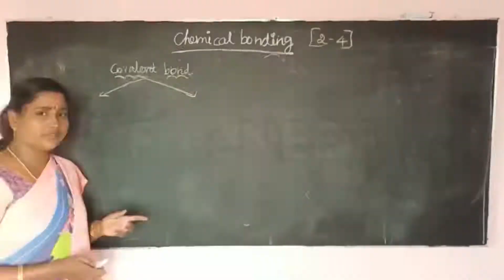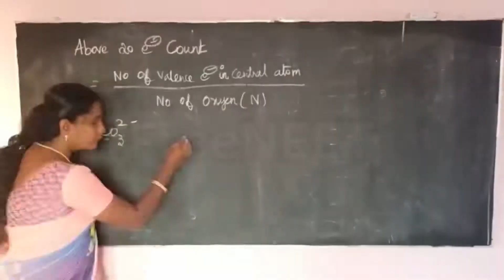Agazh | NEET2021 | Class 1 - Chemical Combination